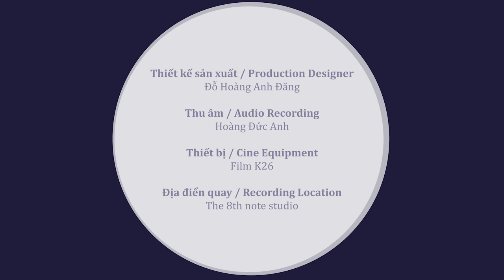Lý chiều chiều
Lesson 6:
LY CHIEN CHIEU  is a folk song originating from the South. The song describes a young man's quiet love for a girl in the countryside of the South. The girl watering the Chinese parasol tree becomes an incredibly romantic and sentimental image for the young man, which speaks of his affection for her.
The music is romantic, gentle, and somewhat melancholic.